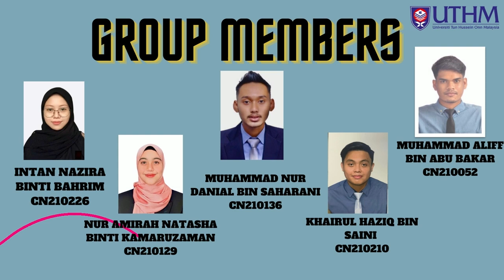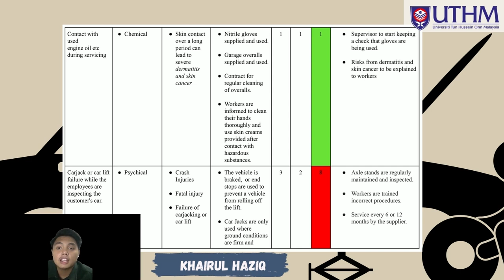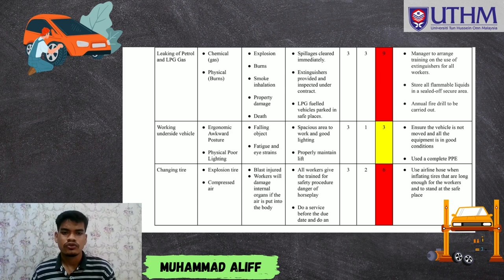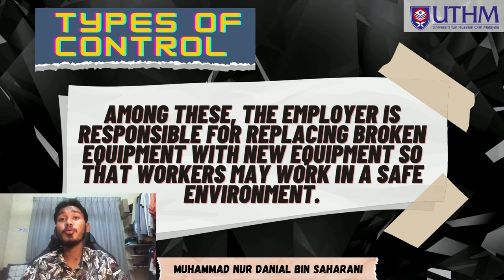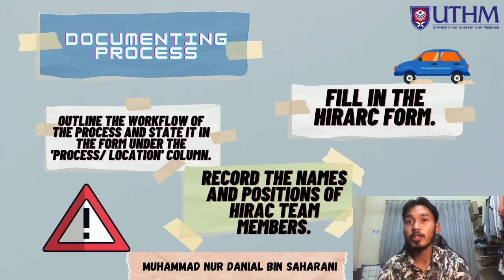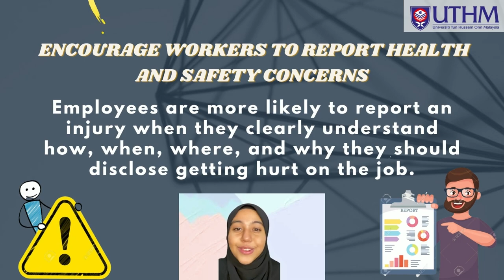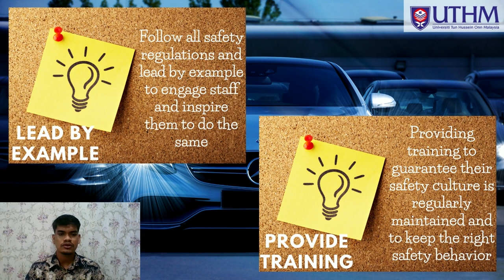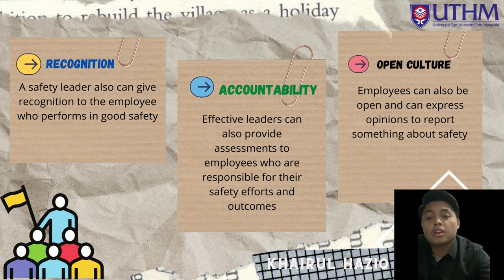PROJECT ASSIGNMENT ( GROUP 7 )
SAFETY & HEALTH CULTURE
BNS10202